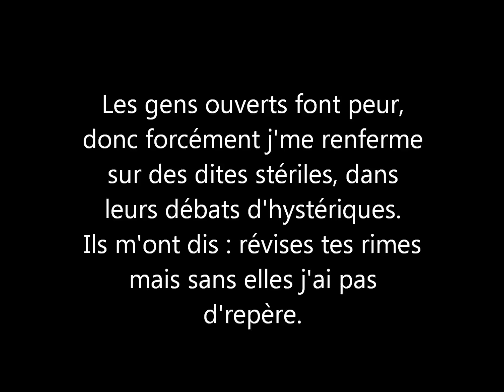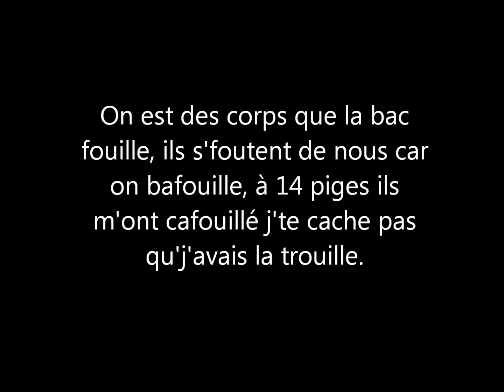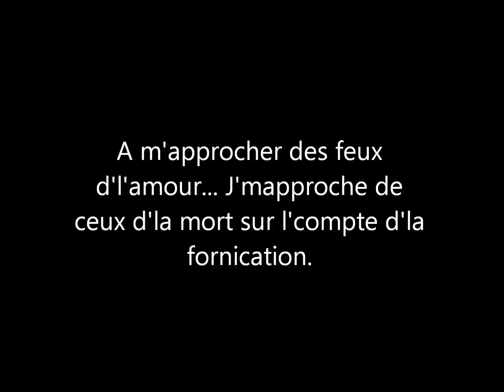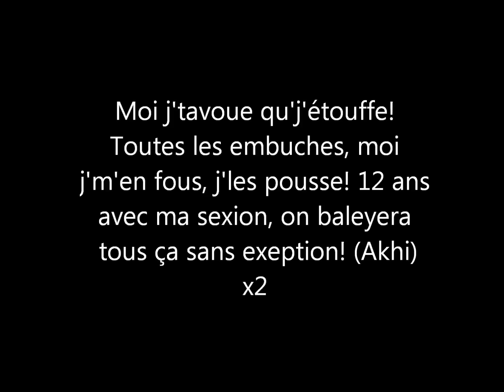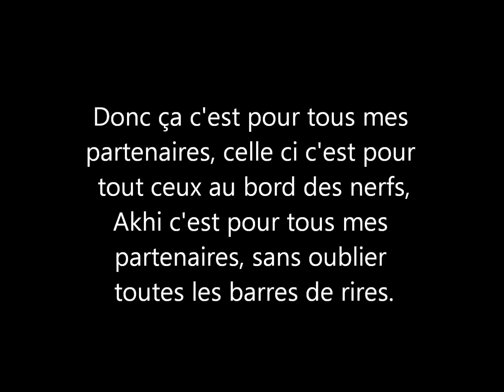Sexion d'assaut - Plus qu'un son paroles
Commentez, pouce vert et regardez mes autres vidéos!